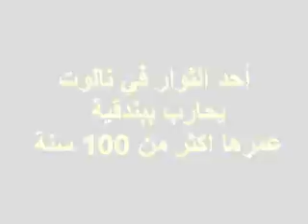أحد الثوار في نالوت يقاتل ببندقية عمرها أكثر من 100 سنة